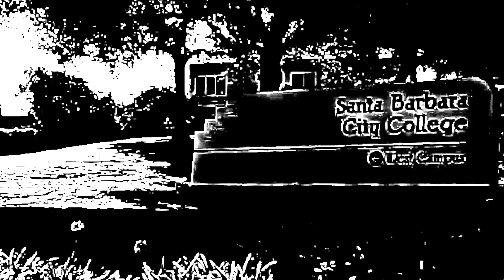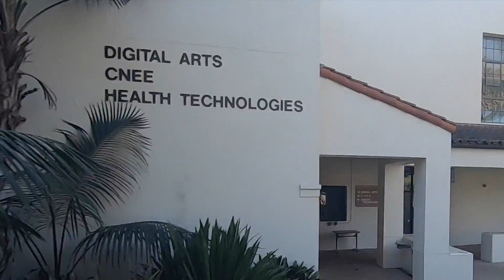SBCC Fly Over 2020